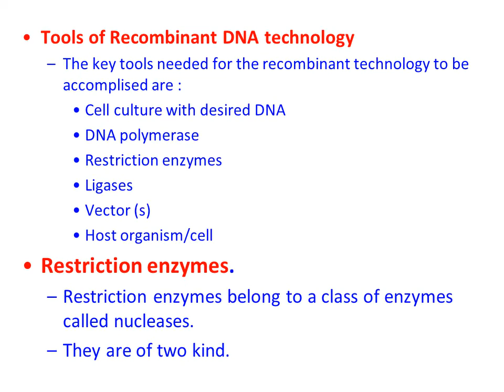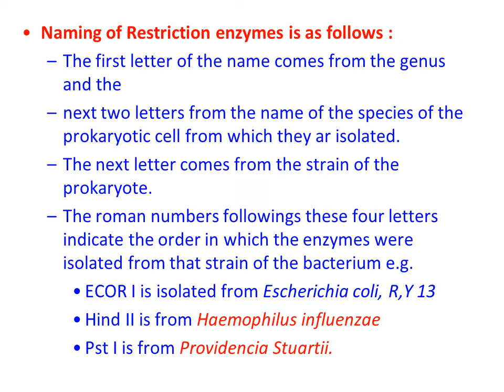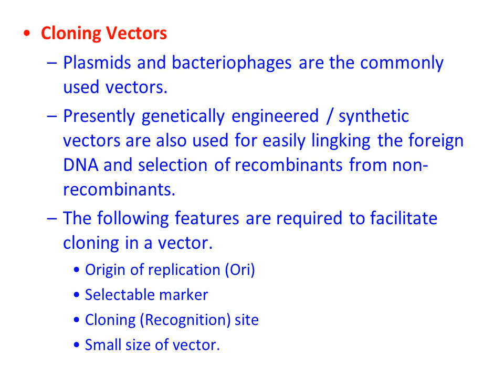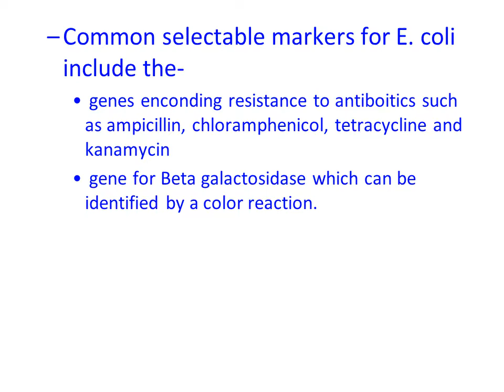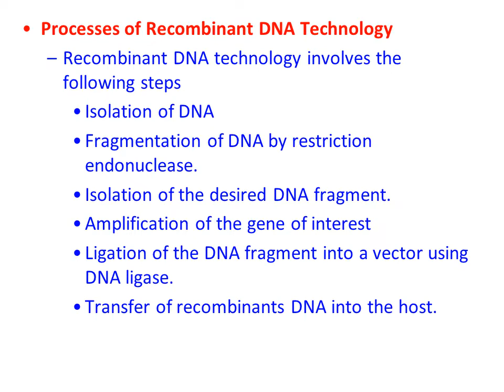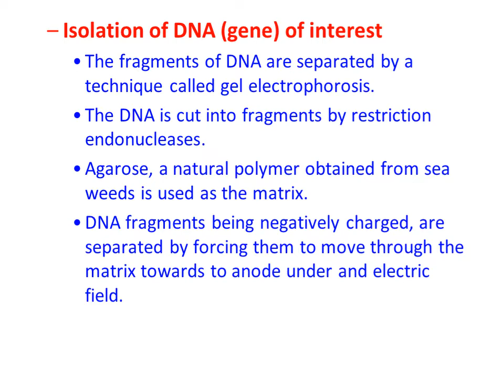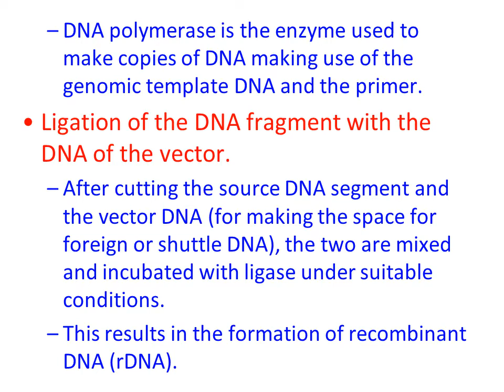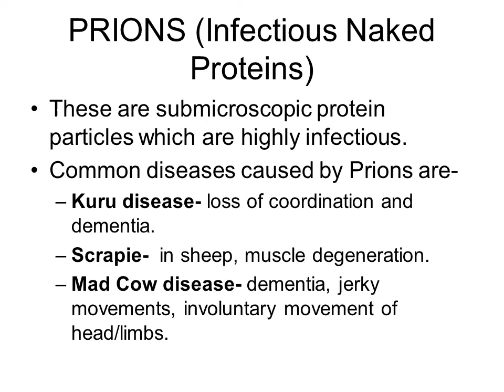BIOTECH PRINCIPLES AND PROCESSES